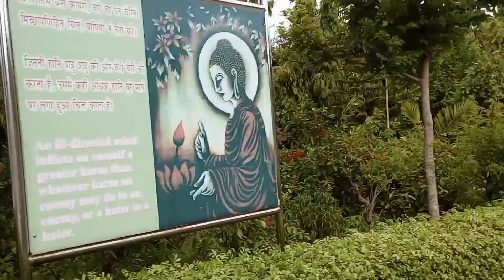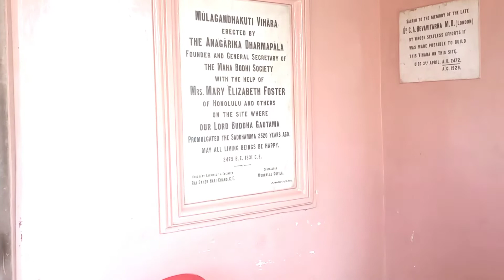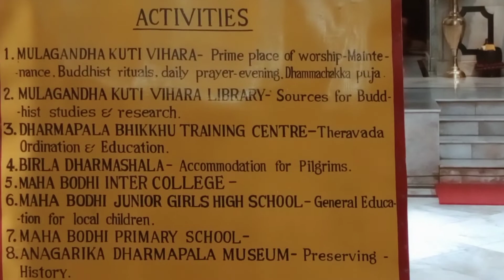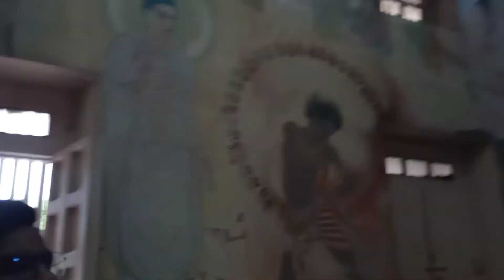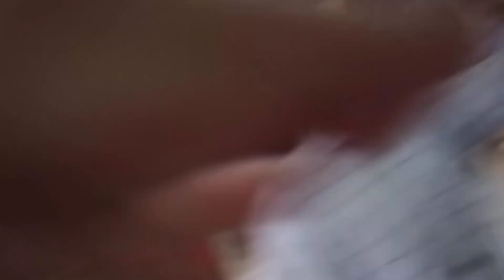Golden Statue of Budhha | Sarnath Varanasi Vlog | Budhha Temple Sarnath